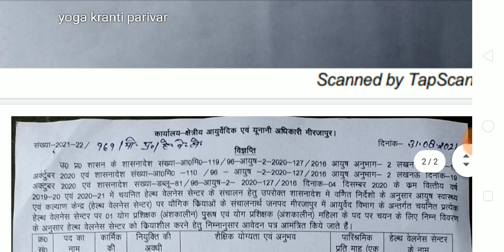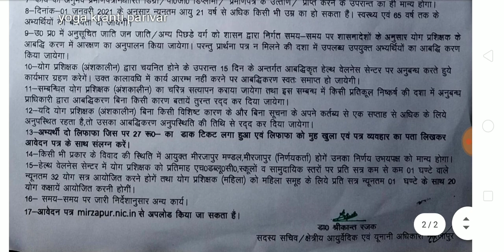24 पद पर आई योग वैकेंसी | yoga instructor recruitment 2021 | yoga jobs 2021 | yoga bharti 2021